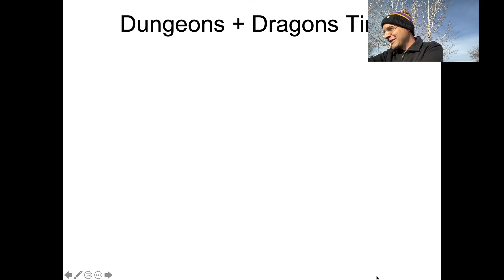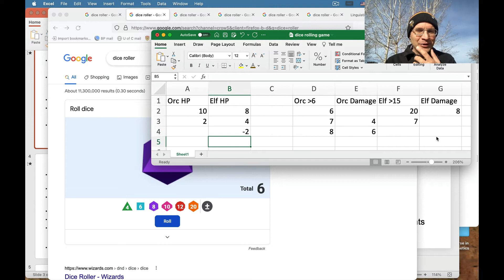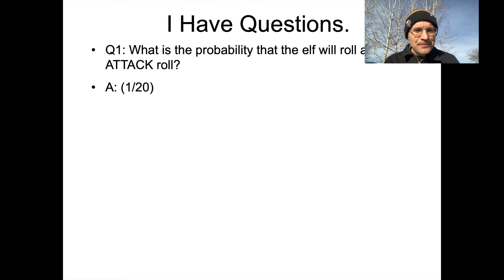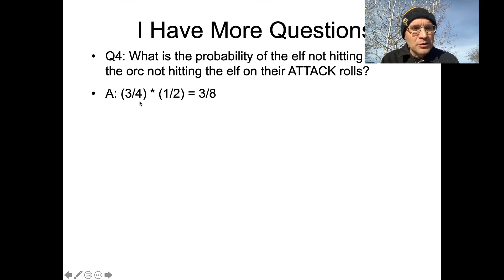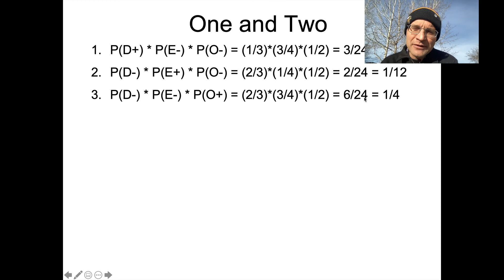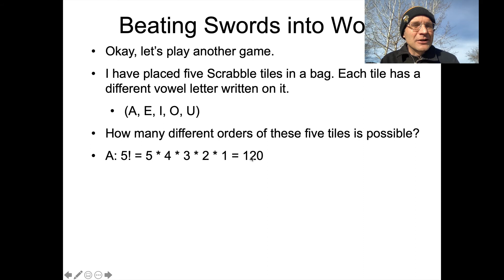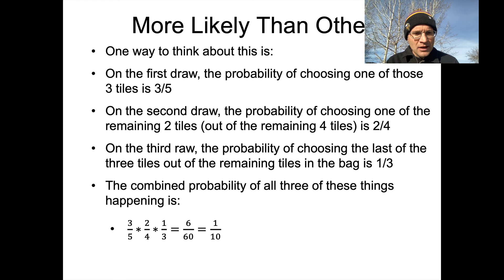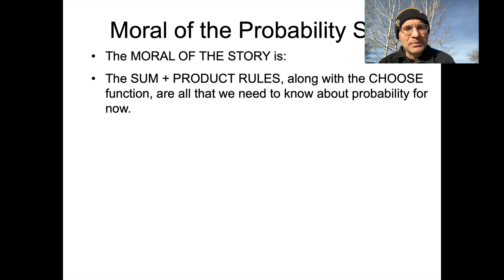Lingstats - Lecture #23 - Basic Probability